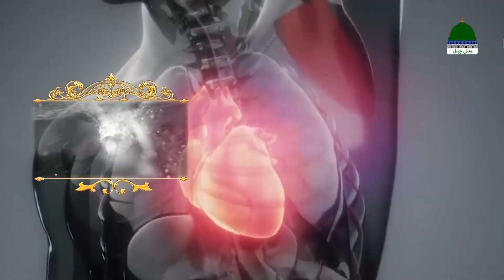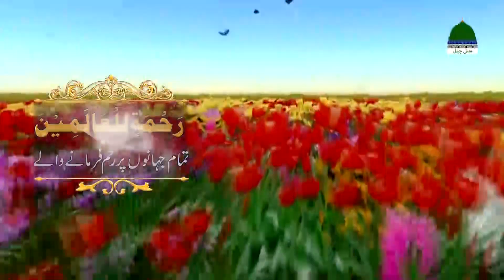Maszid e Nabvi and Haram Shareef Saudi Arab